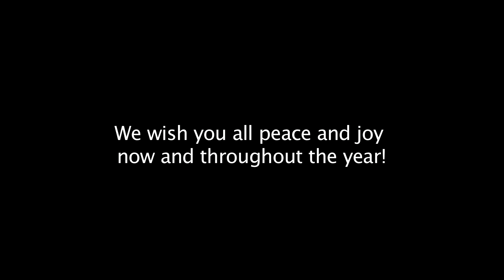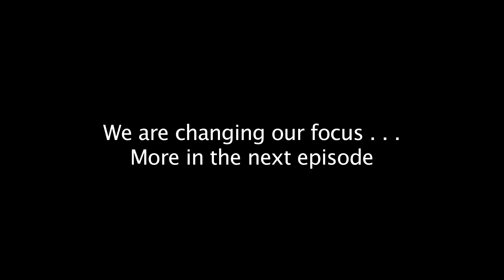Loving Your Children Using Montessori Principles [MFE #68]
To do well by you children the Montessori way, there is a good chance you need to be doing less for them. Understand the importance of being mindful of your responses, supporting independence, and helping children successfully do more for themselves so you end up doing less. Learn why your own self-care is an essential and generous choice as a parent or educator. This episode is in a shorter format, due to the busy holiday season for many of our viewers. It is time to change the conversation about education.